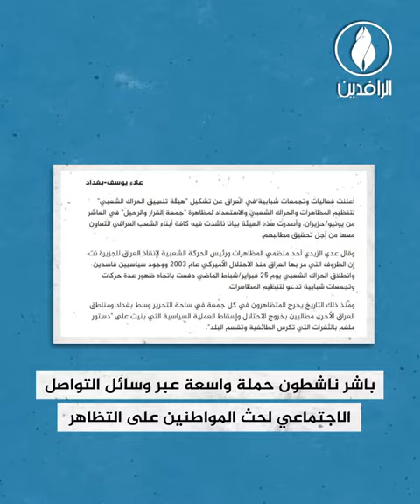25 شباط.. ثورة شعبية عراقية قمعتها الأجهزة الحكومية